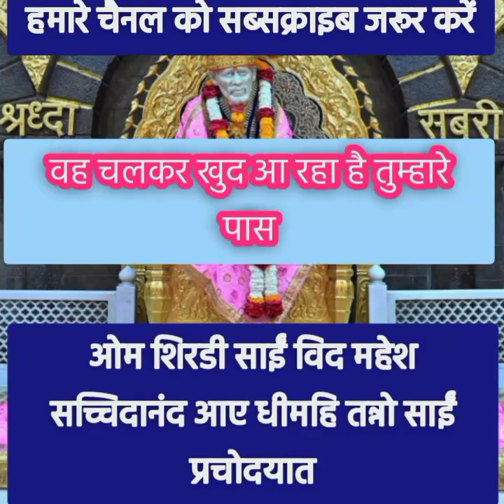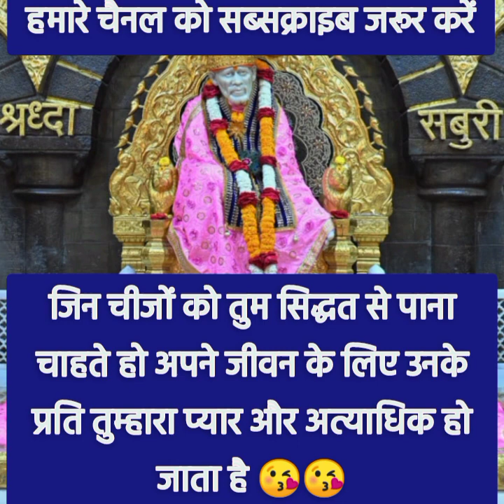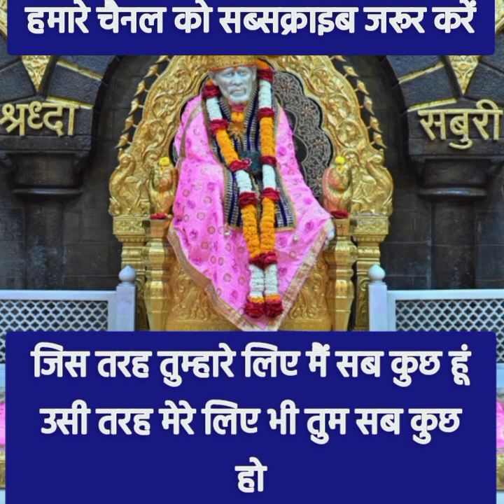मैंने कहा था ना मेरे बच्चे तुम्हें तुम्हारा प्रेमी मिलकर ही रहेगा